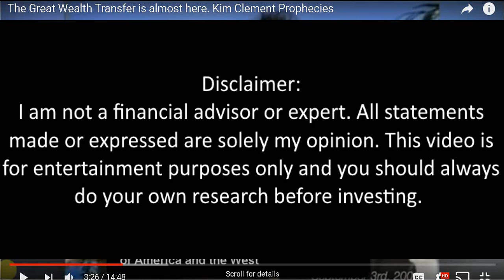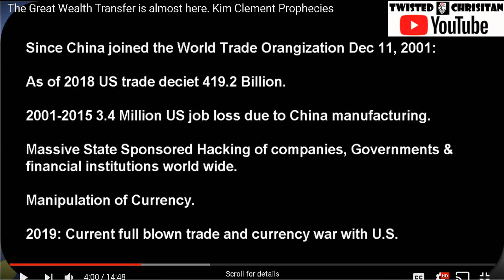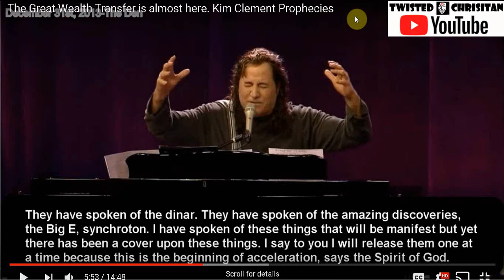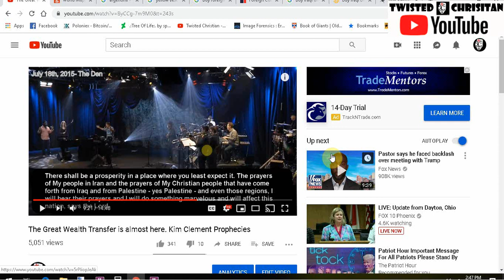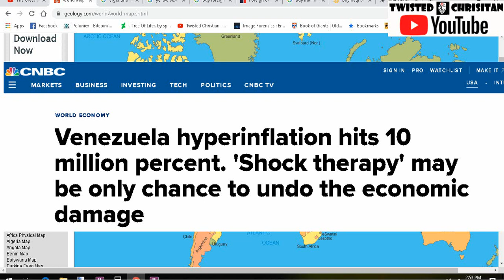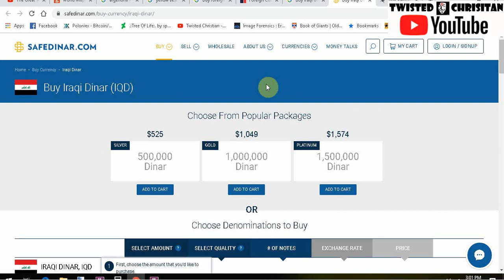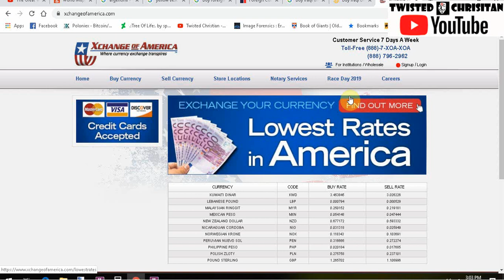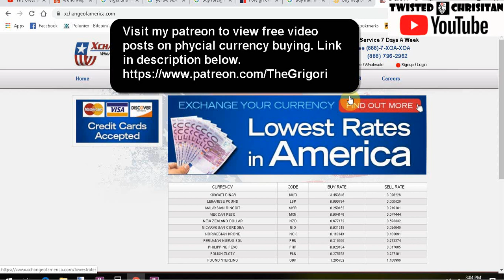Discussing Kim Clements Prophecies Wealth Transfer Prophecies.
Check out where to start. Free Video post uploaded